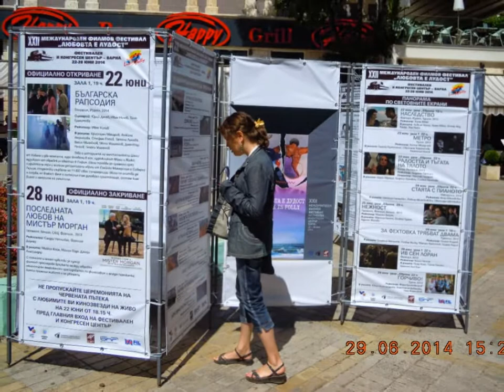VARNA CITY - EUROPEAN CULTURAL PRETENDER - 2019.!?!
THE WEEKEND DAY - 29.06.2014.